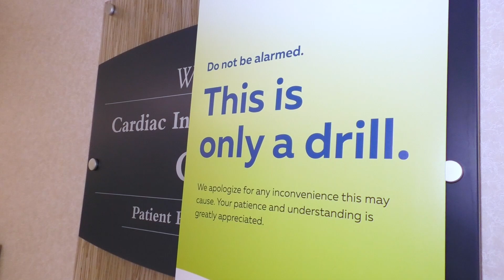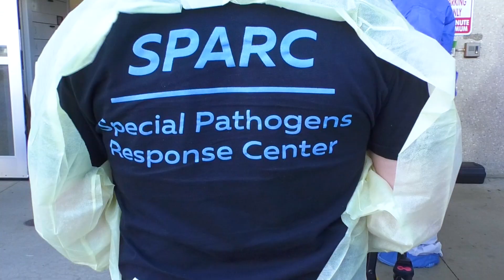READY TO RESPOND: An inside look into UNC Health's SPARC exercise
The UNC Special Pathogens Response Center (SPARC) at UNC Hospitals is a regional and national resource for safely caring for patients with a special pathogen. The UNC SPARC team consists of a team of experts in medicine, nursing, laboratory science, and more. The goal of the program is to promote a culture of preparedness and readiness for special pathogen outbreaks. The response team of experienced staff regularly attends training and exercises with a hands-on approach to preparedness.

SPARC is a part of a larger, coordinated network of 13 Regional Emerging Special Pathogens Treatment Centers (RESPTC) spread across the U.S. The program is federally funded through the Administration for Strategic Response and Preparedness (ASPR) and its coordinating body is the National Emerging Special Pathogens Training and Education Center (NETEC).